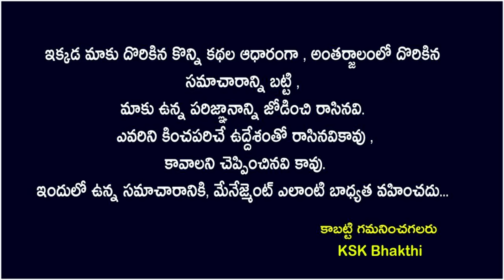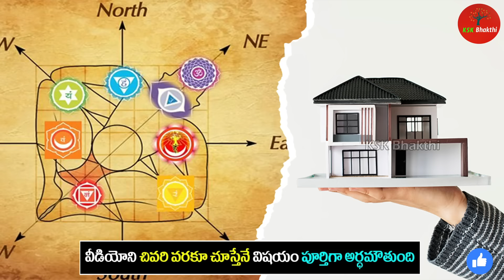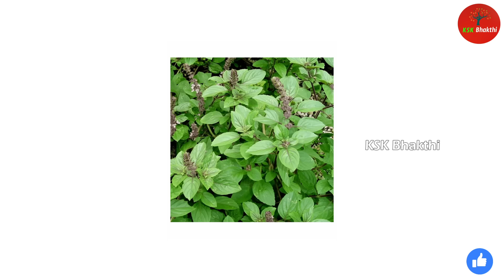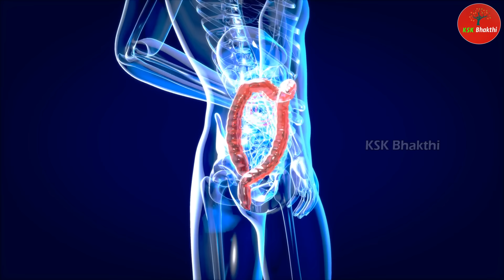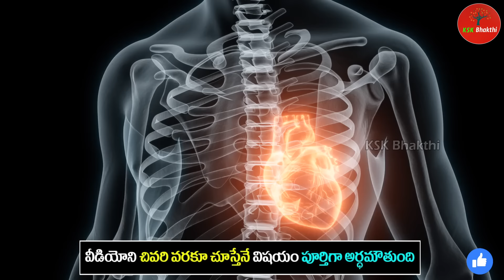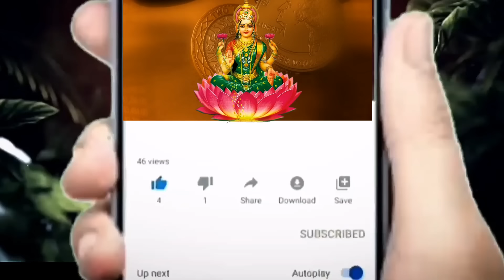తమలపాకు చెట్టు ఇంట్లో ఉంటే ఆ ఇంట్లో జరిగేది ఇదే||Tamalapaku Chettu Intlo Undavacha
తమలపాకు చెట్టు ఇంట్లో ఉంటే ఆ ఇంట్లో జరిగేది ఇదే||Tamalapaku Chettu Intlo Undavacha positivity kskhome ||Ksk Bhakthi

tamalapaku chettu mahatyam,tamalapaku chettu intlo undavacha,tamalapaku uses in telugu,తమలపాకు చెట్టు ఇంట్లో ఉండవచ్చా,తమలపాకు చెట్టు,tamalapaku mala,భద్రకాళి పాటలు,tulasi chettu eppudu pettali,భద్రకాళి మంత్రం,srikalahasti mahatyam songs,ఆకులు,ayur mantra telugu,tamalapaku chettu,tamalapaku chettu intlo unte machida,tamalapaku chettu intlo ela penchali,tamalapaku chettu intlo ekkada pettali,tamalapaku chettu intlo undavacha in telugu